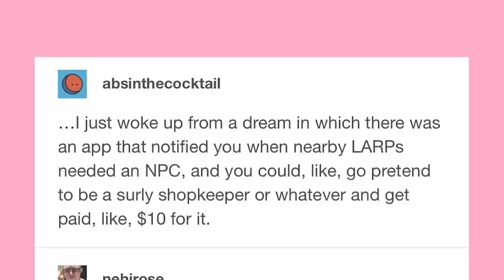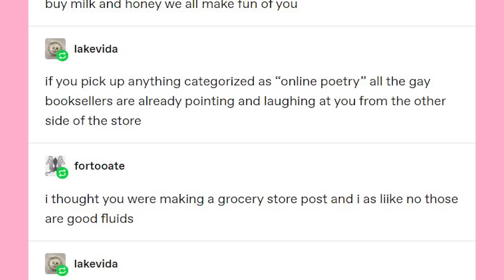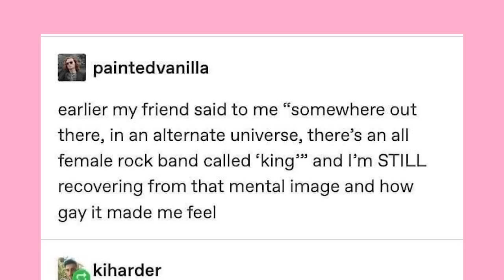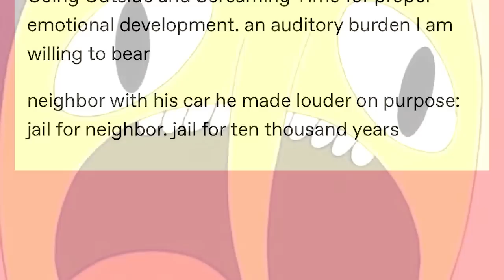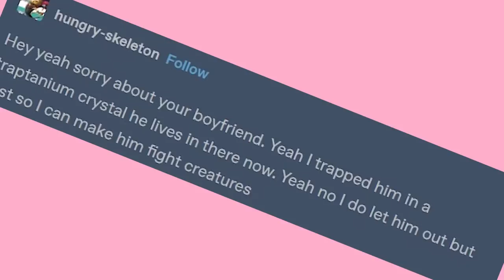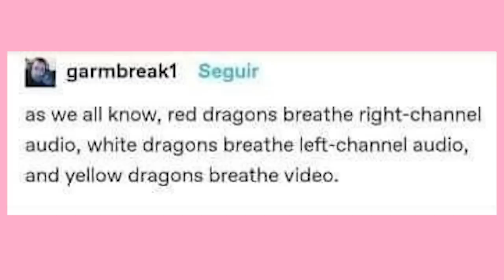Bag Of Catte | Late Night Tumblr Posts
Got Stuff You'd like to Send? Send it to:
P.M. Seymour